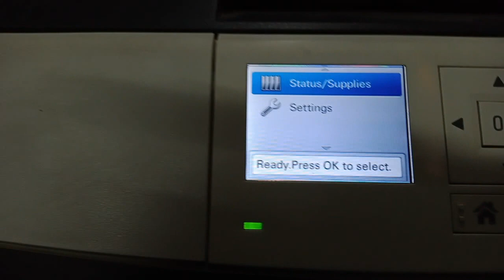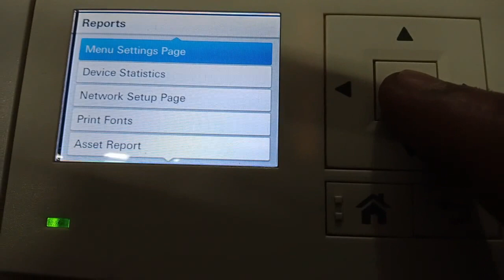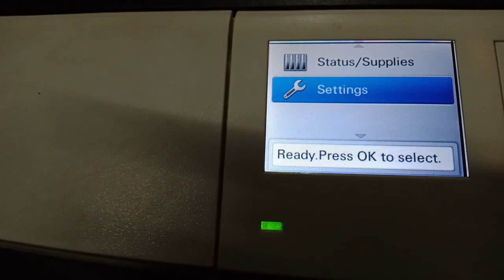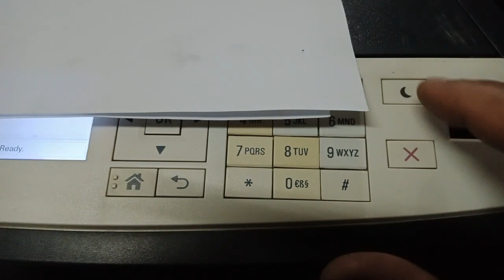How to restore Konica Minolta Bizhub 4700p